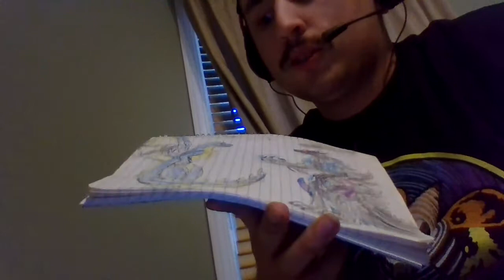Acno's Ryujin Battle Royale episode 1: Ryujin vs. Kudajira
Ryujin own by @AcnoGoji2001 and Kudajira own by @KenshinStudios @C.J. Cuypers Productions @Plutonium2356 @Chenzo and rest of TeamKenshin